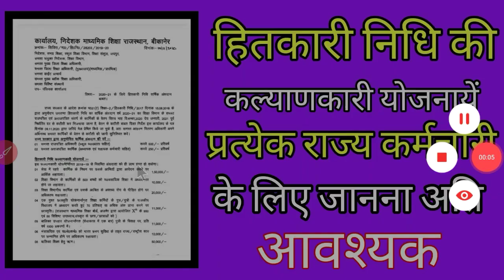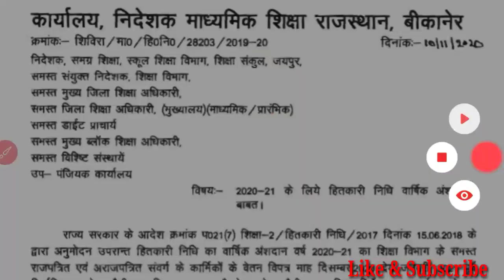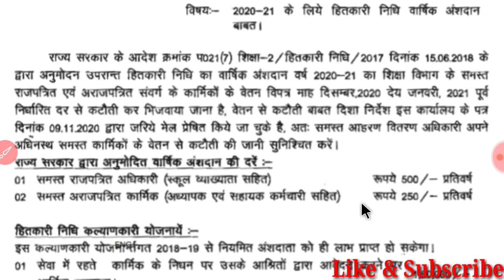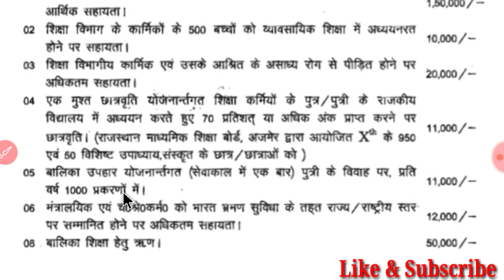हितकारी निधि कल्याणकारी योजनायें क्या हैं, what is benifit on Hitkari nidhi, what is Hitkari nidhi